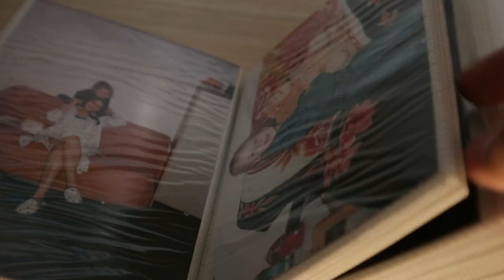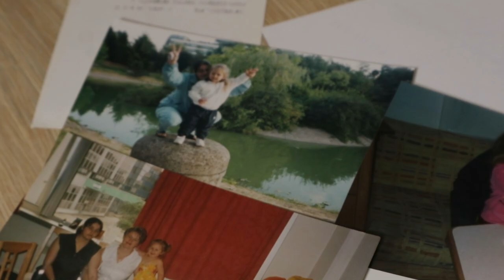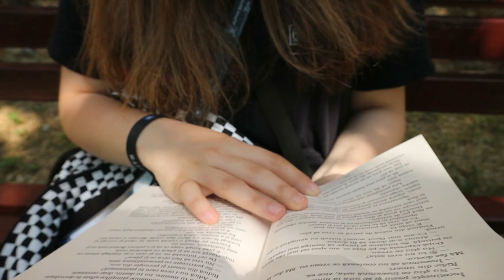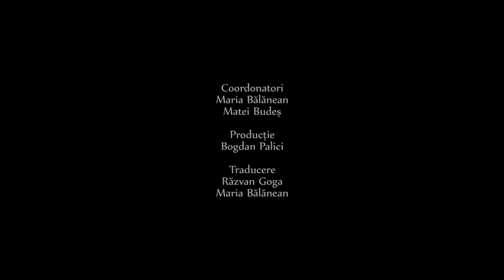10 Fix in ziua mea de nastere